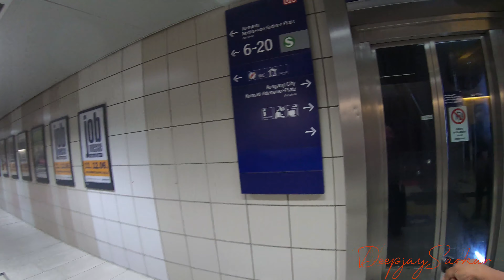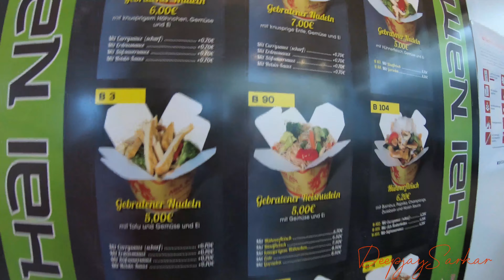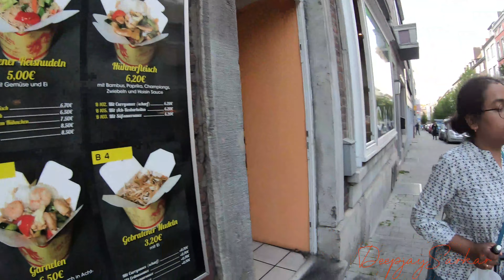münster to aachen